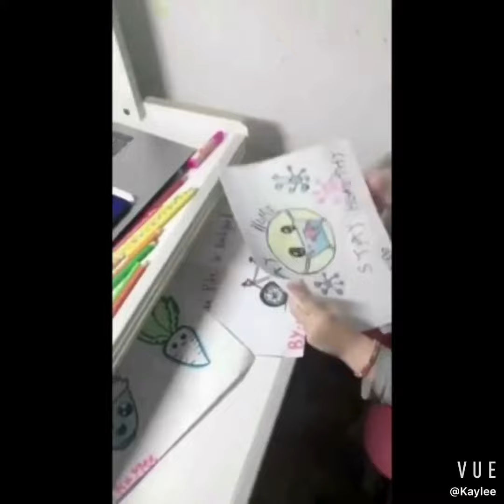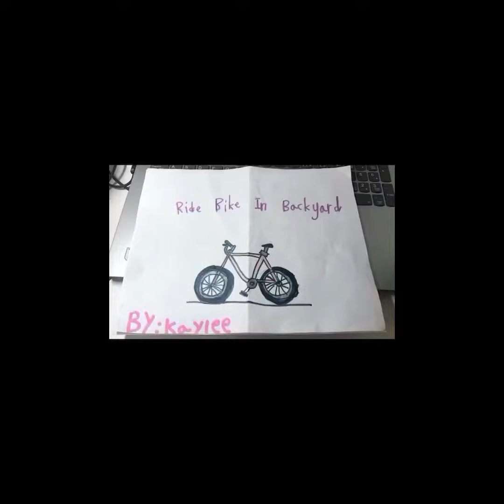Stay home stay healthy